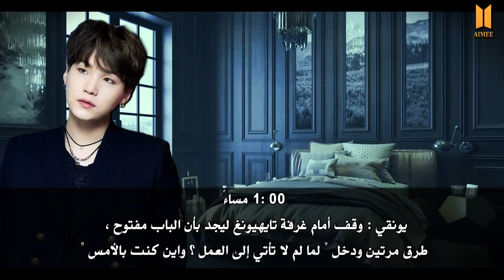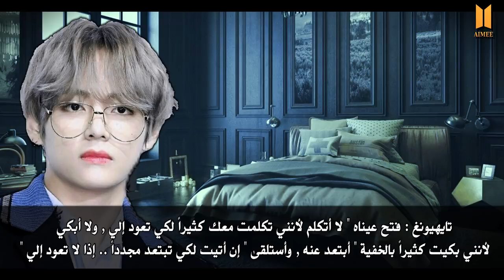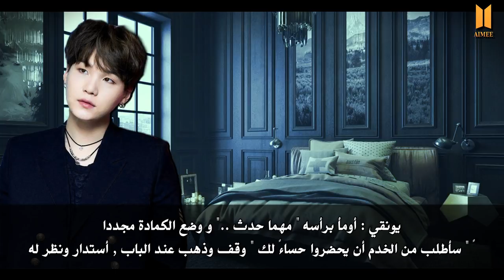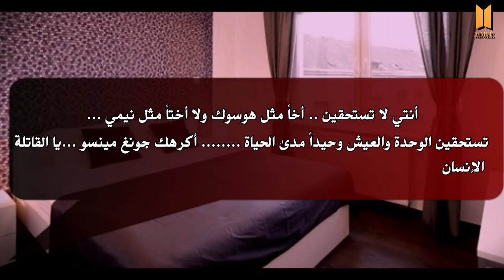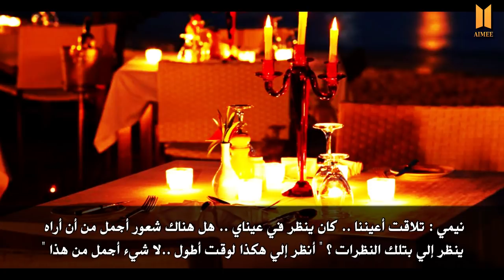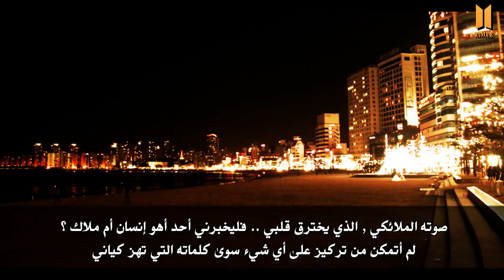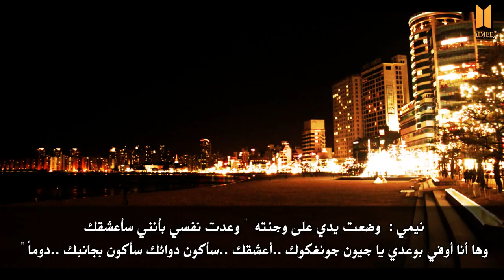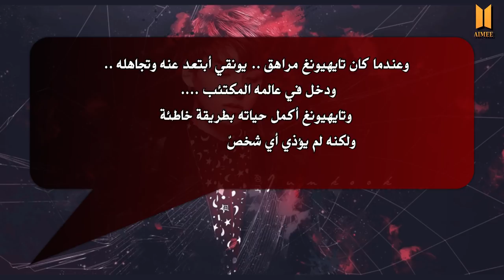رواية أتتذكرينني ؟ || النهايــــة || REMEMBER ME ? THE END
ايميييييييييييز .. – تحمست – آهه .. ما أستوعب بأن الرواية انتهت ! 😭
هذا البارت نزل بعد معااااناااة ...أول شيء كتبت البارت وانحذف جزئية البحر ..
وعدت كتبت مرة ثانية ☹, واليوم أنشغلت حيل حيل حيل بالمووت نزلت لكم ..
وأحس جد الحين بمرض لأني متعبة حيل عمومــاً ...رغم قلة الدعم ...إلا إن الرواية أحسها كانت مشوقة ؟ بسبب تحقيقات ووو .فـ كنت أحب حماسكم بالمرة ...وكنت أضحك وأستانس لما أشوفكم تحللون وتحققون عن القاتل والمجرم ... الروايـة أنتهت والبطلة " نيمي " لسى م قرأت آخر 3 بارتات بسبب سفرها .
اممممم...رح أخذ إجازة إسبوع .الي طبعاً رح أشتغل فيها على الرواية آليس .
والآن ..أترككم ♥ نلتقي قريباً .ربما الرواية آليس راح أنزل أول حلقة لها بيوم الجمعة ..

ولا أنسى جين كيم سوكجيييييييييين صوته في الإنترو ..أخترق قلبي
أحبكم ايمييييززز ..أحبكم وأنتبهوا لكم ودااااعاً 💜

أفضل جزئية ؟
إذاً ...هل أعتمد هذا السرد ؟ ام القديم ؟
علاقة نايكوك ؟
جزئية تايهيونغ & يونقي ؟
صداقة كوك مع نامجين ؟ ♥
رأيكم في الرواية ؟

للتواصــــــــل ♥

الإنستــأ :
vaimee_@

تويتر :
_vaimee@